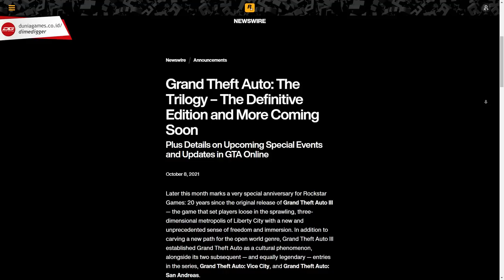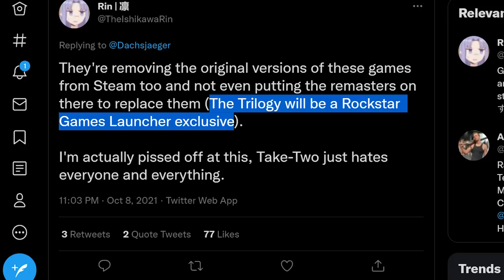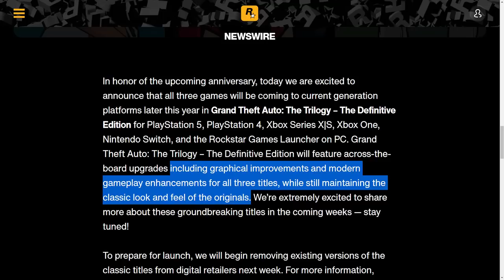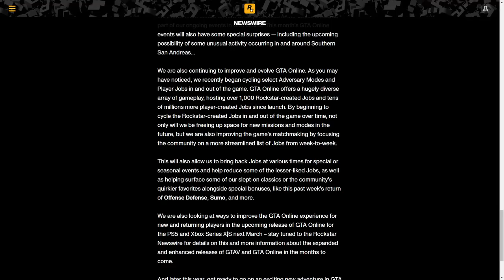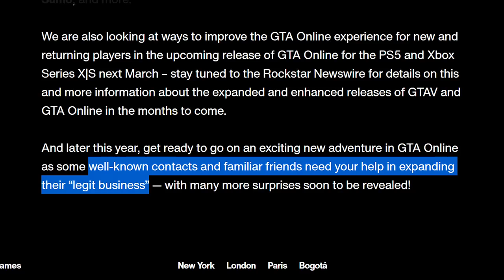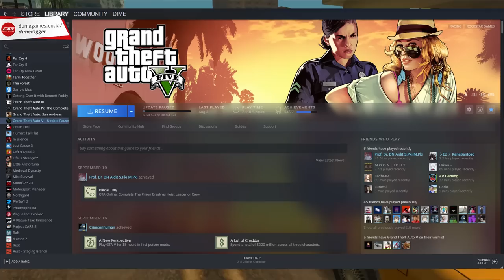Ada Kabar Buruk Di Balik Pengumuman Resmi GTA Trilogy Definitive Edition...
Remaster GTA Trilogy: Definitive Edition udah resmi diumumin sama Rockstar dan mereka ngasih sedikit detail soal remasternya. Di sini kita bakal bahas apa apa aja detail yang diberikan Rockstar, dan sayangnya ada satu kabar yang lumayan buruk :(

✦✦✦ MUNGKIN KAMU JUGA TERTARIK NONTON INI ✦✦✦

✦✦✦ CREDITS ✦✦✦

✦✦✦ SUMBER REFERENSI ✦✦✦
Grand Theft Auto: The Trilogy – The Definitive Edition and More Coming Soon